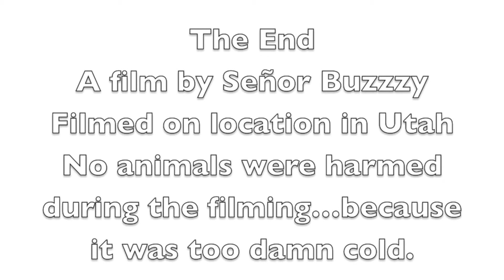Howie's Highlight Reel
Filmed by Mitch Mann